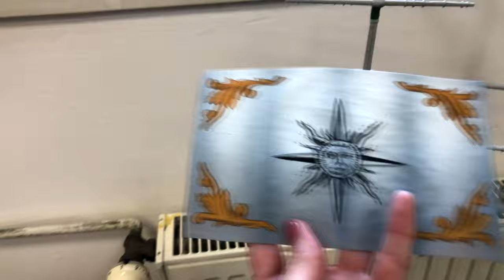Studio Update #155 - 3D CUSTOM HEADS, ALPHA LEGION, WORD BEARERS